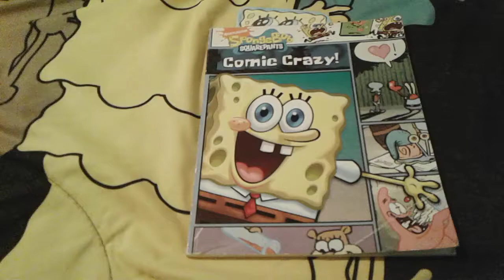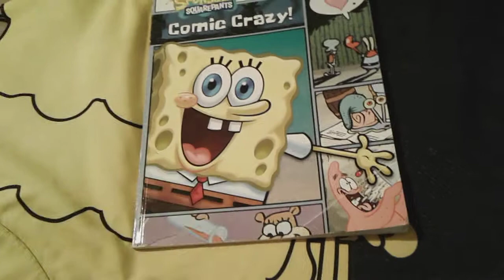Left Out Comic Dub